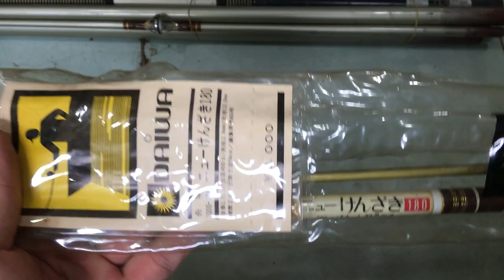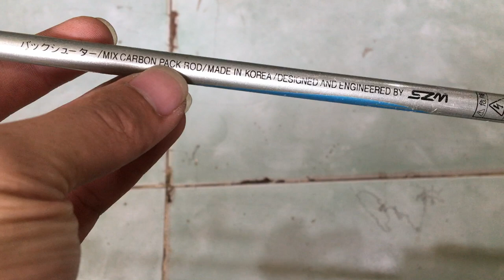cần câu nhật bãi 01/04/2020 Liên hệ 0786555599